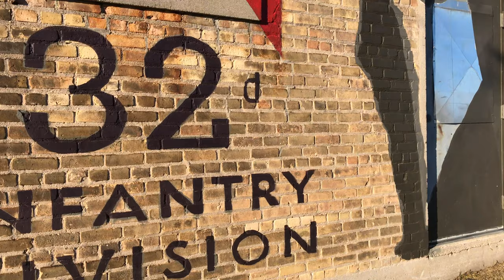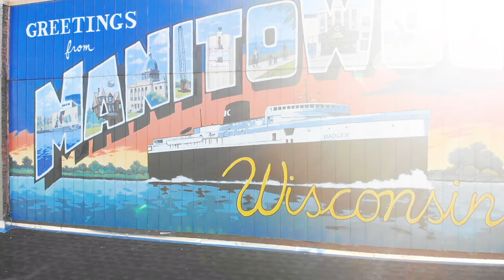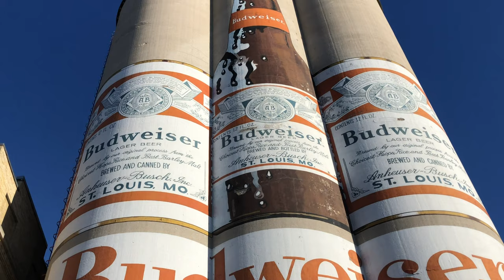Manitowoc Murals - Public Art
Join us as we explore the beautiful public art murals of Manitowoc, Wisconsin